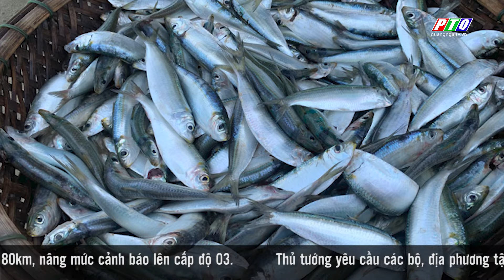Bản tin thời tiết 11/3: Đề phòng gió mạnh trên vùng biển Quảng Ngãi